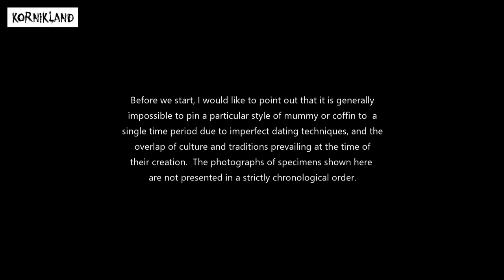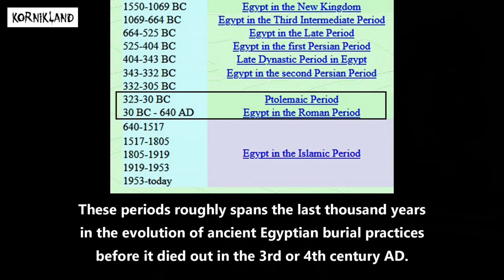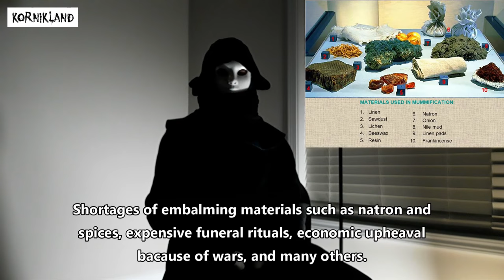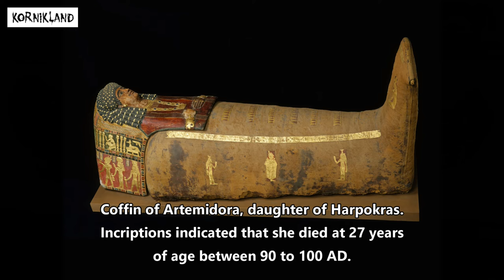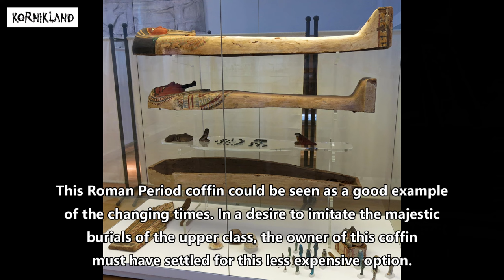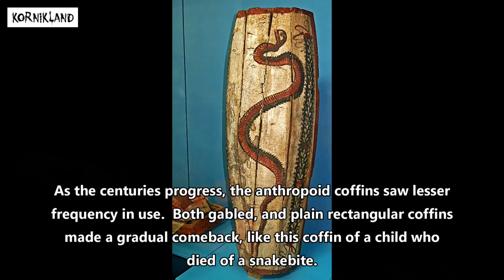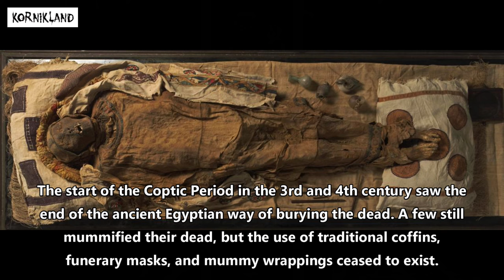Ancient Egyptian Coffins, Mummy Masks, and Cartonnages from the Ptolemaic and Roman Period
Today, we will see the coffins and mummy masks used by the Egyptians during the twilight of the Pharaohnic burial traditions just before the rise of Christian influence in Egypt.